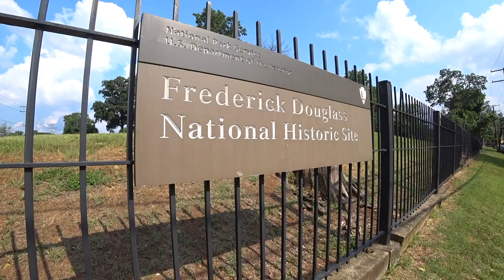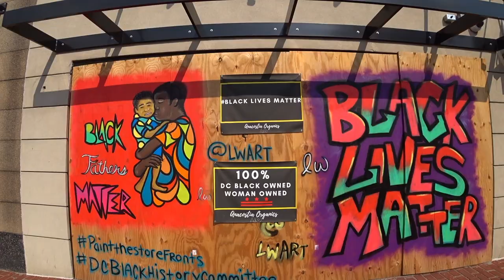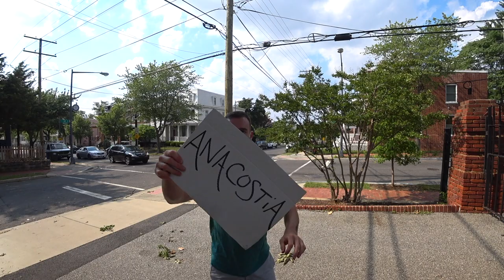Anacostia (DC Neighborhood 3/131)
OVERVIEW AND LOCATION IN DC:

Bounded by I-295 to the north, Morris Road SE to the west, Good Hope Road SE to the East, and Fort Stanton to the South. Anacostia is often used as a catchall term for the entirety of Southeast Washington, DC. This is as incorrect as calling all of New York City “Manhattan.”

HISTORY OF ANACOSTIA:

The name "Anacostia" comes from the European mispronunciation of a settlement by the Nacochtank tribe along the Eastern Branch of the Potomac River, today called the Anacostia River. Before European arrival, the Nacostine villages in this area were a lively center of trade visited by Native Americans tribes like the Iroquois in New York.

Around the year 1668, the native population previously living in or near Anacostia were forced northward to settle the Anacostine Island, today called Teddy Roosevelt Island.

In 1854, what is today Anacostia was incorporated as part of the District of Columbia as Uniontown and was one of DC’s early suburbs, built for the white dock workers employed across the river at Navy Yard.
• Real estate was inexpensive, but carried, like many areas in DC, racial covenants, prohibiting the sale, rental or lease of property to anyone of African or Irish descent.

In 1877, abolitionist Frederick Douglass, bought the estate belonging to the developer of Uniontown and lived there until he died in 1895. The home is still maintained as the Frederick Douglass National Historic Site in Anacostia.

On January 27, 1886, Congress voted in favor of renaming Uniontown to Anacostia. The name change became effective three months later.

The opening of the Pennsylvania Avenue Bridge in 1890 linked Anacostia to the rest of DC.

In 1932, during the Great Depression, unemployed World War I veterans from all across the country marched on Washington to demand payment of a promised bonus for deployment. They camped on what is today Anacostia Park. President Hoover ordered the military to disperse the campers from Washington. The Army Chief of Staff General Douglas MacArthur crossed the Anacostia bridge and torched the encampments because he believed that the veterans were Communists. The payments were never made.

On June 22, 1949, Washington, DC’s public pools were desegregated by the Truman administration. Four days later, violence erupted when white pool goers began harassing black youths at the Anacostia pool. The intimidation and harassment lasted for four days until the pool was closed due to the racialized violence perpetrated by white pool goers. The following summer, the pool opened as an integrated swimming facility and no further disturbances occurred.

Anacostia's population remained predominantly white (87% of the population) until the early 1960s. At this time, the Anacostia Freeway (I-295) was constructed, and the highway created a barrier between the Anacostia neighborhood and the Anacostia River waterfront. Additionally, numerous public housing apartment complexes were built in the neighborhood. This combination led wealthier white families to leave the area, and Anacostia became a predominantly African American neighborhood by the late 1970s, and remains overwhelmingly Black (94%) today.

FAST FACTS:

In 1959, a company called Bassett Furniture Industries made a gigantic chair for a local company called the Curtis Bros Furniture Company, located in Anacostia. The chair was made of mahogany wood and was replaced by a replica in 2005 after it deteriorated.

In 2005, Building Bridges Across the River opened the 110,000-square-foot (10,000 m2) Town Hall Education Arts Recreation Campus (THEARC) which is home to eleven nonprofit organizations, all of which share the goal of helping children and adults reach their full potential.

Anacostia and, indeed, all of Southeast, Washington, DC remains classified as a “food desert,” with only one supermarket – Safeway in Naylor Gardens – serving the entire community.

💕 Thank you to Abel, Regina, and Chaz